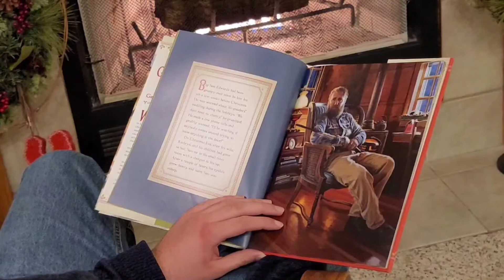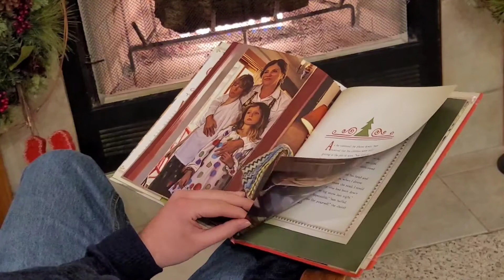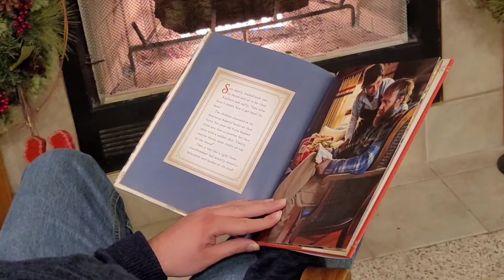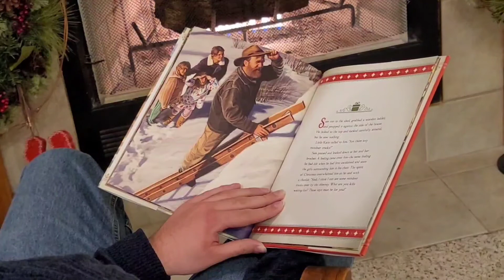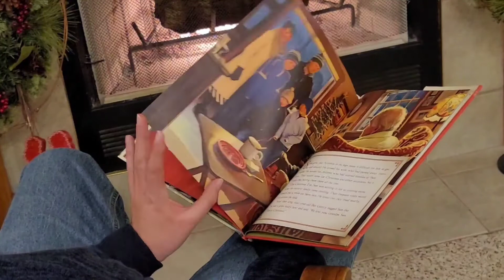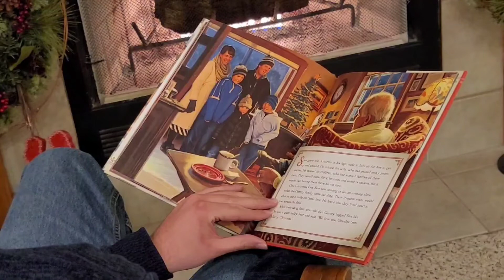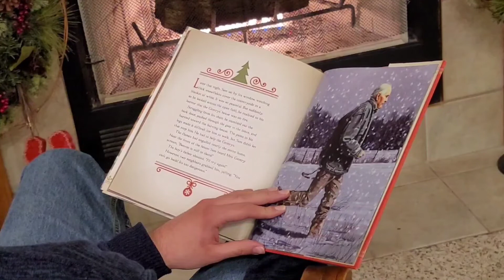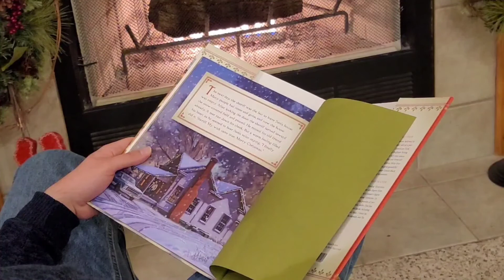Sam's Christmas Wish; written by George D. Durrant, read by Nathan H. Miller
Sam's Christmas Wish; written by George D. Durrant, read by Nathan H. Miller.  Read for the Rockford 1st ward virtual Christmas party.  Story explores the miracle of the spirit of Christmas and how it can bless the receiver and the giver.